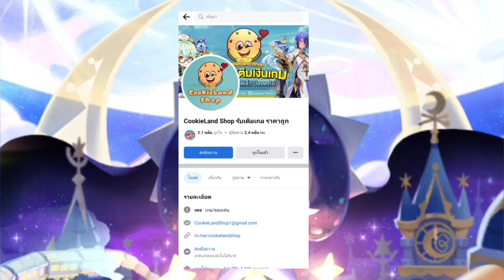Cookie Run Kingdom เนื้อเรื่อง ความฝันของจอมเวทย์